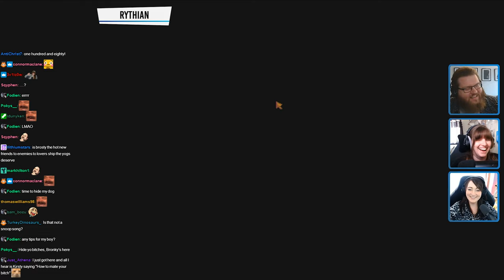Briony has seen some spicy fanart of Rythian